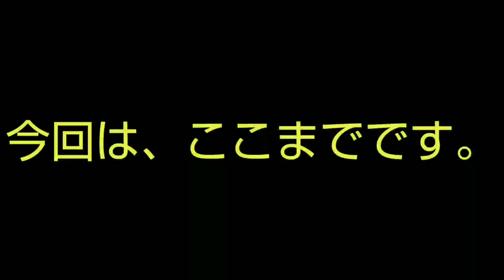前田 亜季 トレーディングカード RG077/AKIFunction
RG077/AKIFunctionです、他にも増やしていきたいと、思います。
良かったら、ご覧下さい。